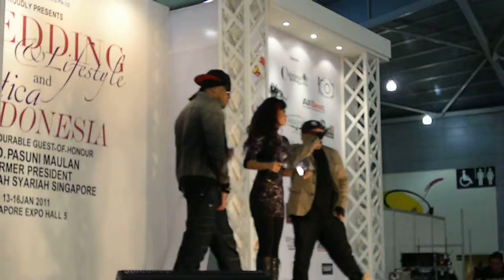O.N.E. - 2 (Syukur)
One Nation Emcees @ Singapore Expo - 150111

**Got the cd(single) from Mimifly...Thanks Darling!! - EJA**

**sorry ..sound hilang2 sikit..**